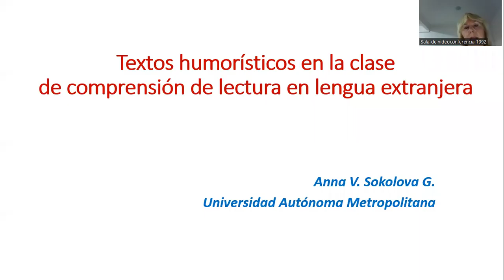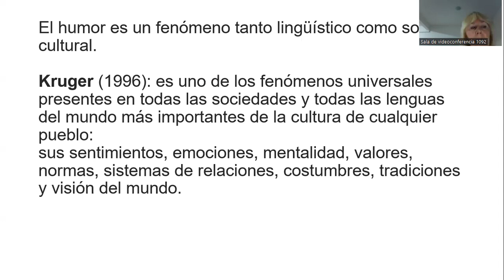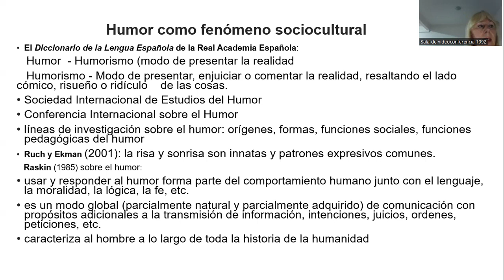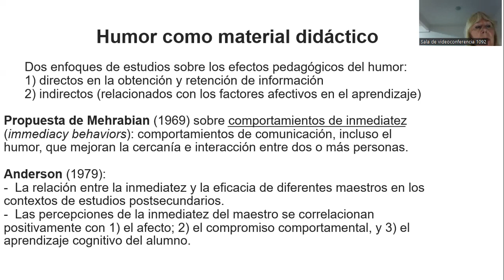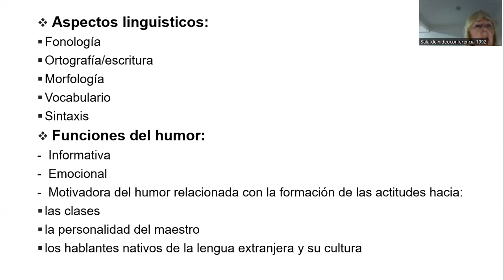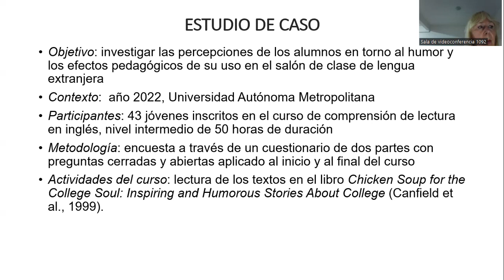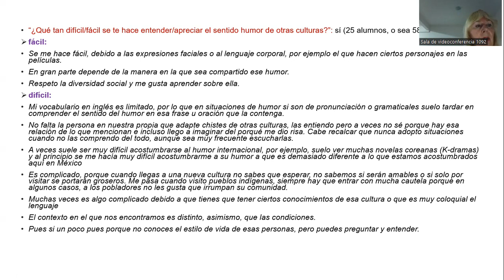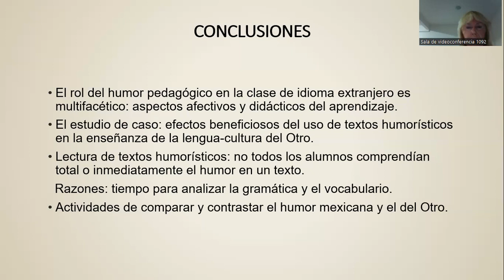FEL 2022: Textos Humorísticos en la clase de comprensión de lectura en lengua extranjera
Video elaborado por Anna Vitalievna Sokolova Grinovievkaya de la Universidad  Autónoma Metropolitana para el XVIII  Foro de Estudios en Lenguas Internacional FEL 2022 de la Universidad Autónoma del Estado de Quintana Roo.